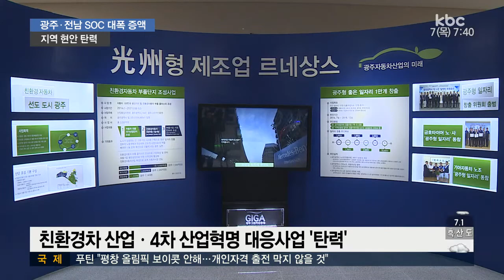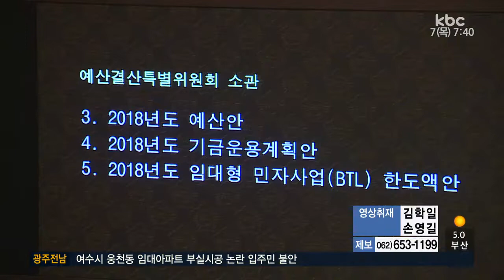광주ㆍ전남 SOC 등 현안사업 탄력 '기대'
국비지원 예산이 크게 늘면서 SOC 등
지역 숙원사업에 숨통이 트이게 됐습니다.

민주당과 국민의당의 경쟁구도가 광주전남의
예산 확보에 도움됐다는 평가가 나옵니다.

정경원 기자가 분석해 드립니다.